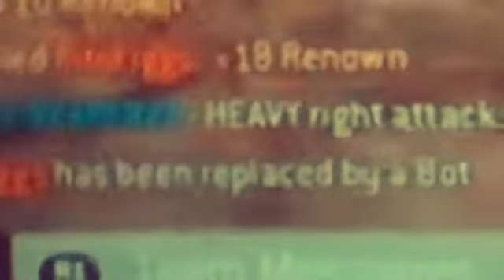Lady's and gentlemen.... We got him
For Honor with the boys